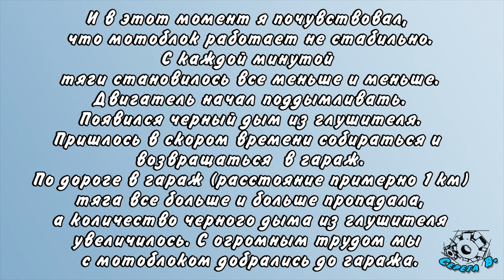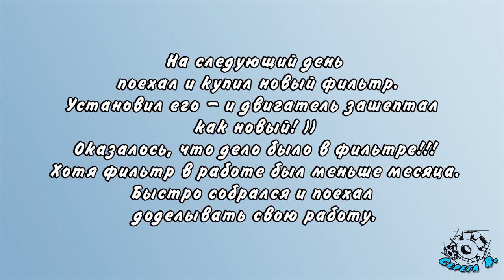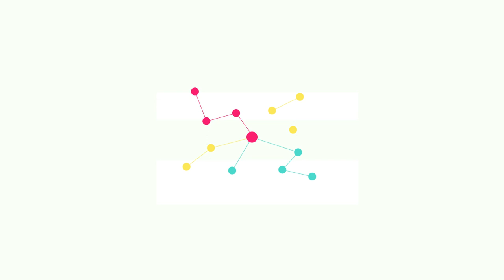Весь цикл работ за год. Мотоблок. Cycle of work in 2020. Motoblock. 2020 年的工作週期. 手扶式拖拉機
Если Вам понравилось видео, то ставьте лайк и поделитесь этим видео со своими друзьями в соц.сетях. Именно благодаря Вашим таким действиям канал будет развиваться дальше!С любыми вопросами вы также можете обратиться ко мне напрямую, написав сообщение на электронный адрес